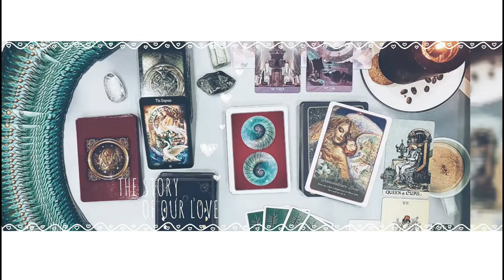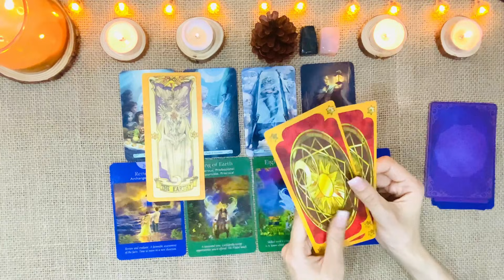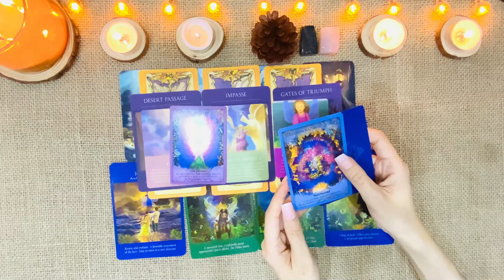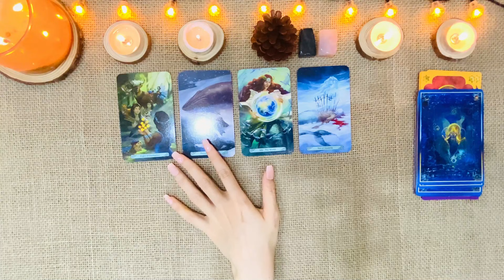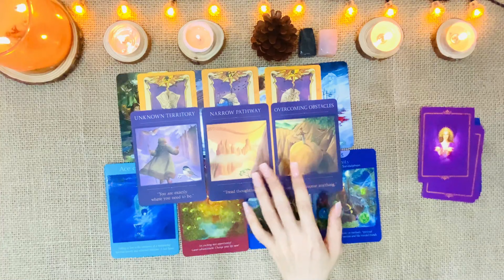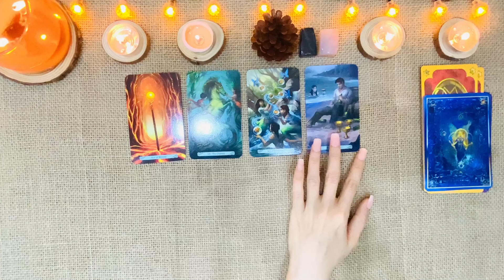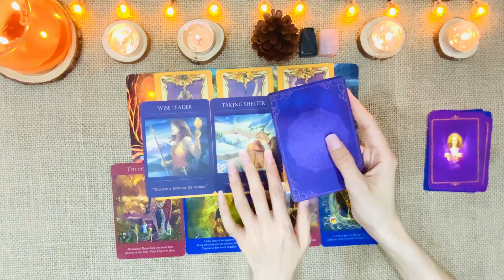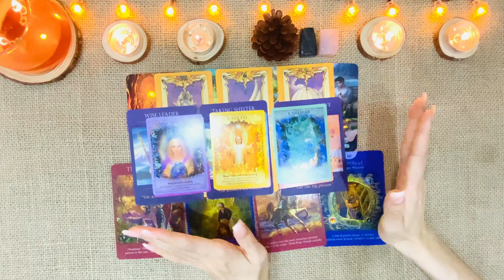TỔNG QUAN NĂNG LƯỢNG THÁNG 9: THAY ĐỔI NÀO SẼ ĐẾN? II Qi de Epiphyllum Tarot&Healing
Trài bài tổng quan năng lượng tháng 9 để xem thay đổi nào sẽ đến thì hãy cùng mình tham khảo trong trải bài nha.

Vì đây là trải bài theo năng lượng chung nên mọi trải bài chỉ mang tính chất tham khảo, vì vậy mình mong các bạn sẽ lắng nghe thật cởi mở và hãy chọn lọc thông điệp phù hợp với câu chuyện của các bạn nha.
(Note: Các video không giới hạn thời gian (timeless) đều tính từ lúc các bạn xem video chứ không tính từ lúc mình đăng video).

Chọn tụ:
Tụ 1: 1:29
Tụ 2: 16:25
Tụ 3: 33:03

(𝐻𝑖𝑒̣̂𝑛 𝑡𝑎̣𝑖 𝑄𝑖 𝑚𝑢𝑜̂́𝑛 𝑐ℎ𝑖𝑎 𝑠𝑒̉ 𝑡ℎ𝑎̣̂𝑡 𝑛ℎ𝑖𝑒̂̀𝑢 𝑦𝑒̂𝑢 𝑡ℎ𝑢̛𝑜̛𝑛𝑔 𝑣𝑎̀ đ𝑜̣̂𝑛𝑔 𝑙𝑢̛̣𝑐 𝑡𝑖́𝑐ℎ 𝑐𝑢̛̣𝑐 đ𝑒̂́𝑛 𝑐𝑎́𝑐 𝑏𝑎̣𝑛 𝑡ℎ𝑜̂𝑛𝑔 𝑞𝑢𝑎 𝑘𝑒̂𝑛ℎ 𝑌𝑜𝑢𝑡𝑢𝑏𝑒 𝑐𝑢̉𝑎 𝑚𝑖̀𝑛ℎ, 𝑣𝑖̀ 𝑣𝑎̣̂𝑦 𝑄𝑖 𝑐ℎ𝑢̛𝑎 𝑛ℎ𝑎̣̂𝑛 𝑡𝑟𝑎̉𝑖 𝑏𝑎̀𝑖 𝑟𝑖𝑒̂𝑛𝑔).

Chân thành cảm ơn tất cả các bạn đã theo dõi và ủng hộ mình!